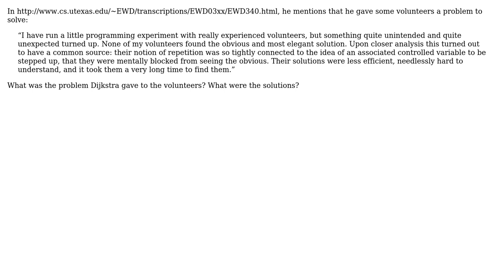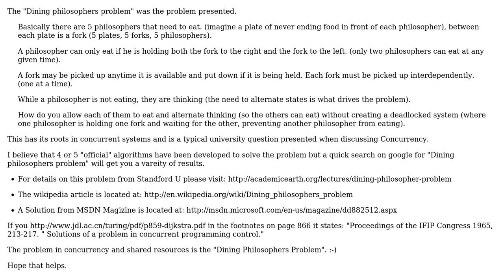What task did Dijkstra give volunteers, which was mentioned in his paper "The Humble Programmer"?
Software Engineering: What task did Dijkstra give volunteers, which was mentioned in his paper "The Humble Programmer"?

With thanks & praise to God, and with thanks to the many people who have made this project possible! | Content (except music & images) licensed under CC BY-SA | Music | Images & others | With thanks to user user712092 user Spoike user splattne user Robert French and the Stack Exchange Network Trademarks are property of their respective owners. You are responsible for your own actions.